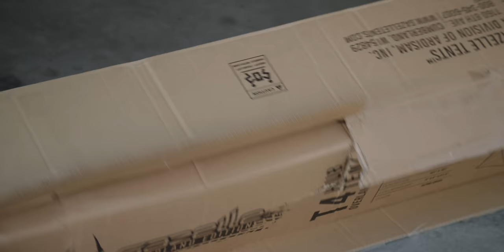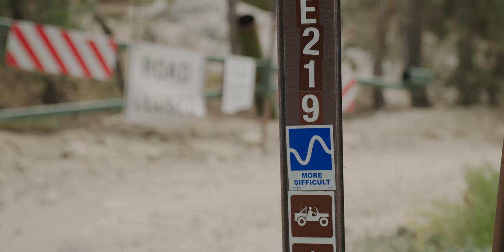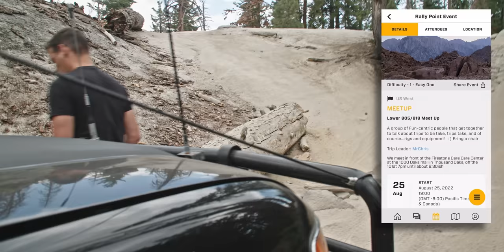New Gazelle T4 Overland Edition Review and Adventure!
We recommend gear we like! This is my first outing with the Gazelle T4 Overland Edition in green, and I love it. I think this is my favorite combination to date. The Gazelle hub tents are durable, elegant, and designed extremely well.  Also - they have a 90 second (max) setup time and are easy to store on your overland rig.

00:00 Intro
02:34 Rooftop Vs. Ground Tent
10:00 Assembly
15:15 Owning the Gazelle
19:15 Tech Specs
22:10 Trail Adventure

Overland Bound Merch - T-shirts, Hats, Patches, Stickers and more!

Overland Gear Store - Our complete lineup of trusted Overland Gear and Equipment

Communication: Garmin InReach Explorer Plus:
Communication: Yaesu Original FTM-400XDR HAM
Communication: Uniden PRO520XL 40-Channel CB Radio
Communication: Midland MXT400 40 W GMRS:
Recovery: MaxTrax Recovery Boards:
Recovery: Warn 87800 M8000-s Winch with Synthetic Rope:
Battery: NorthStar Ultra High-Performance Group 31 AGM Battery:

Canon EOS 5D Mark IV Full Frame Digital SLR:
Canon EF 50mm f/1.8 STM Lens:
Canon EF 24-105mm f/4L IS USM Zoom Lens:
Azden WHD-PRO Wireless/Shotgun Microphone Audio Kit:
Zoom H1 Handy Portable Digital Recorder:
AZDEN EX503 Omni-Directional Lavaliere Microphones:
Pelican Air 1525 Case With Foam (Black):
Aputure Amaran LED Video Camera Light Panel 5500K:
Aputure Amaran On Camera LED Light:
Video Editing Software - Adobe Create Suite: